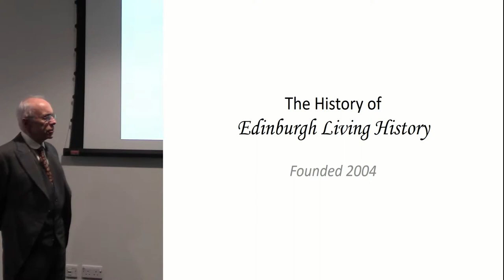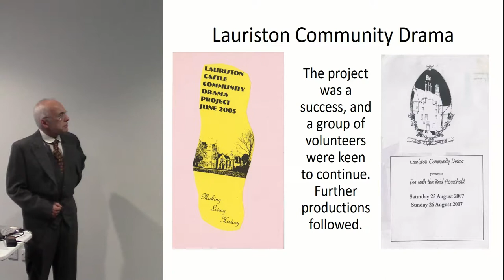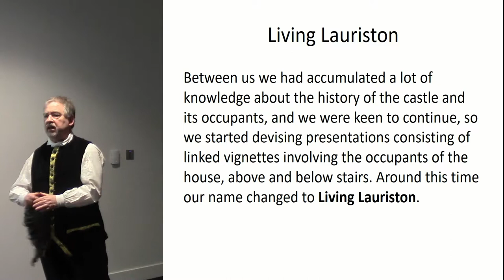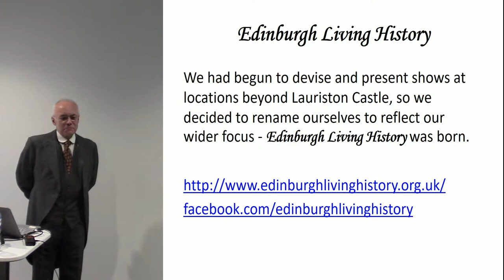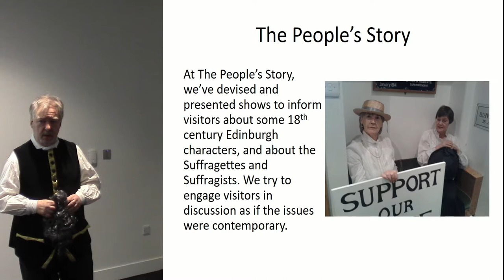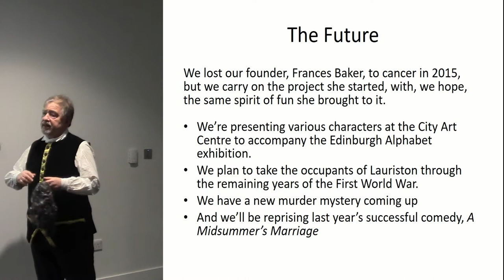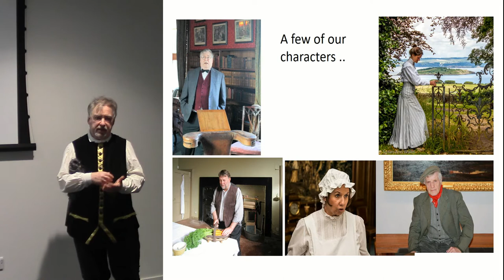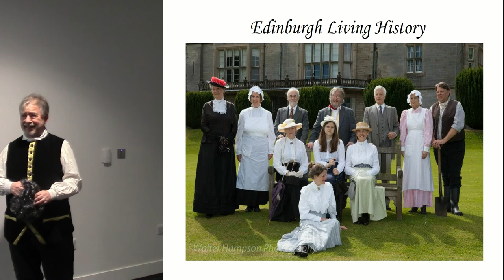Edinburgh Living History